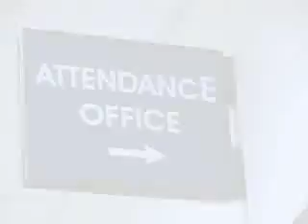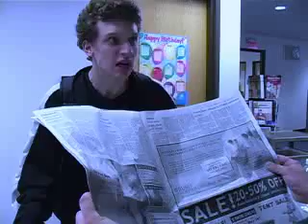Minority Retort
AP English Movie Trailer Satire Project